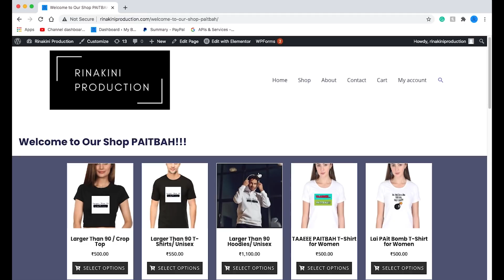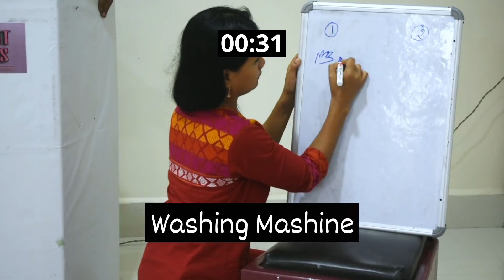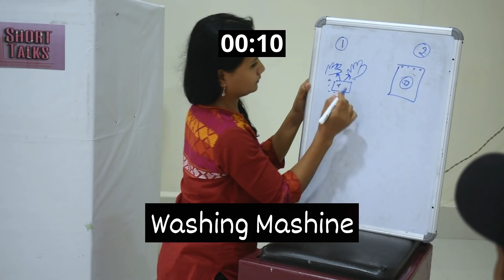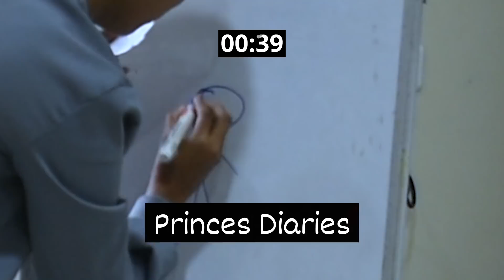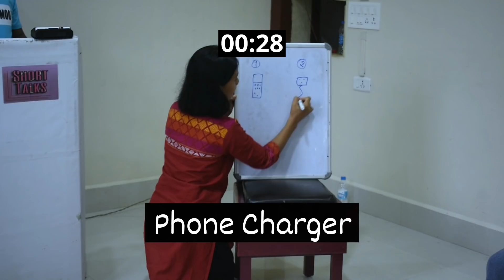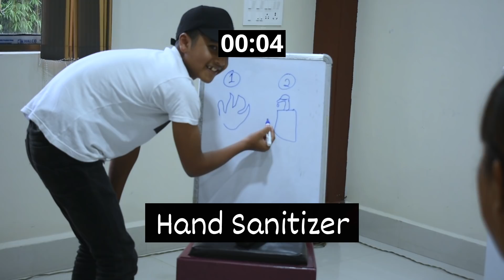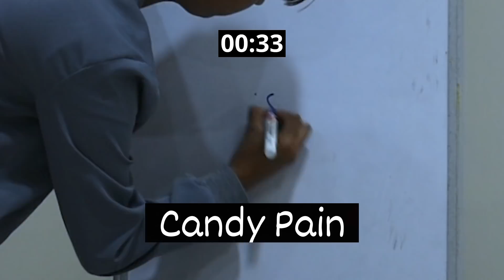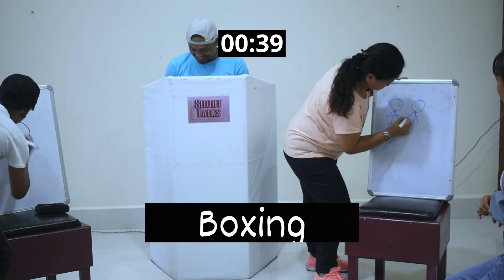Pictionary - BEIKHIANS vs SUBSCRIBERS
Venue: Infinity Restaurant